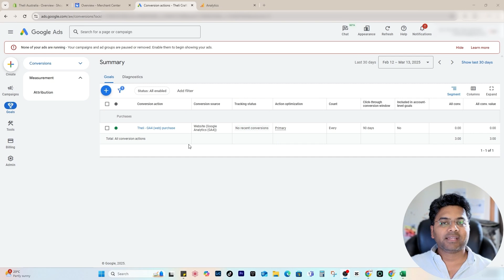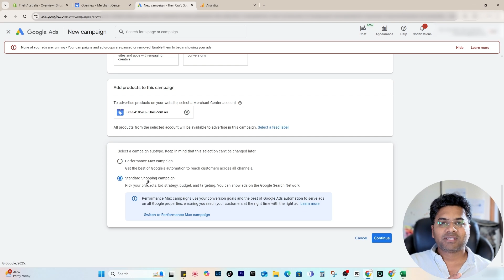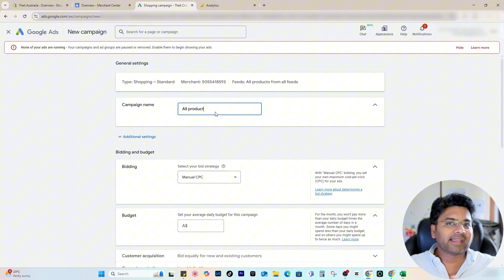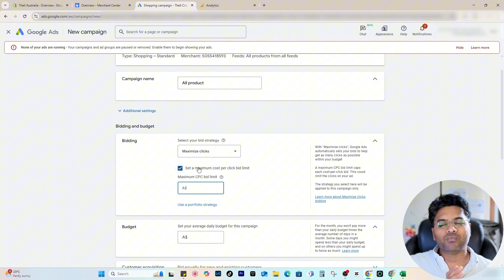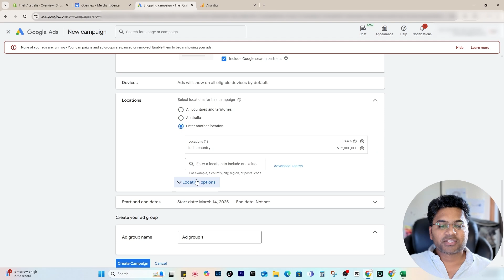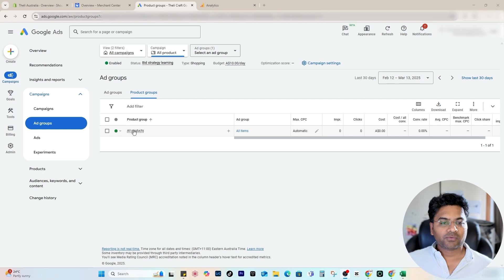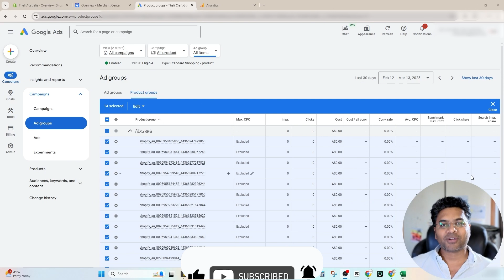How to Set Up Google Shopping Ads (2025)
Want to drive more sales with Google Shopping Ads? 🛒 In this tutorial, I'll show you how to set up a Google Ads Shopping campaign step by step for your e-commerce website to maximize conversions and revenue! 💰📈

🔹 What You'll Learn:
✅ How to set up a Google Shopping campaign from scratch
✅ Choosing the right bidding strategy & budget 💲
✅ Setting target locations & audience for maximum ROI
✅ Creating high-converting Shopping Ads
✅ Pro tips to optimize your Shopping campaigns for better performance 🚀